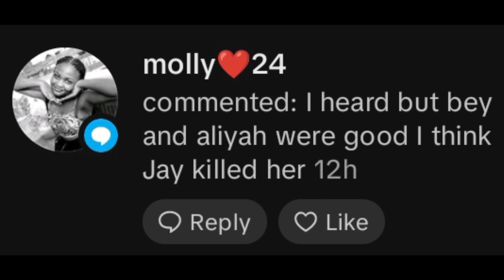Jay-Z Kill Aaliyah to pave way for Beyonce